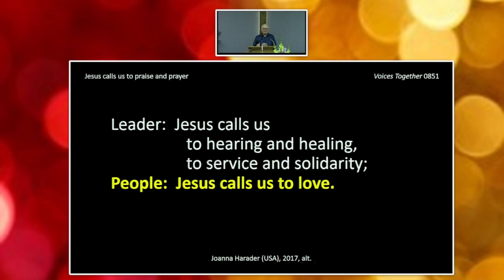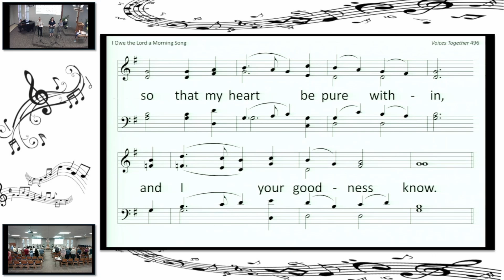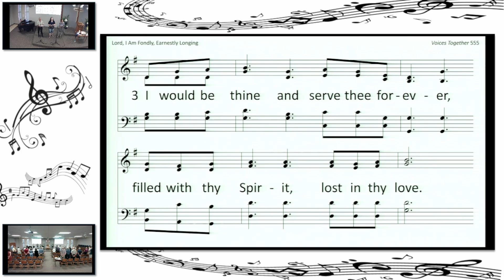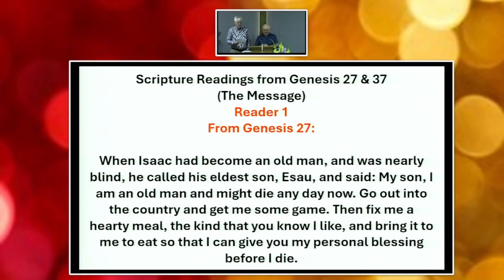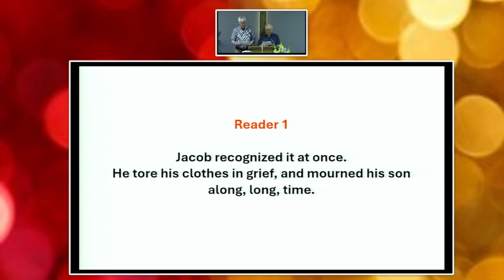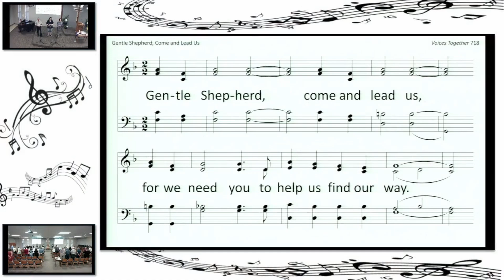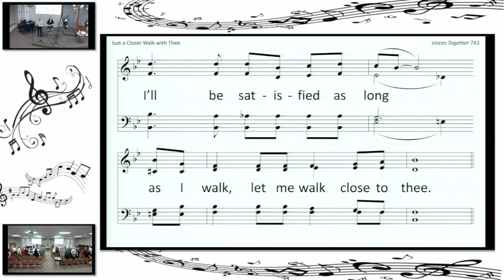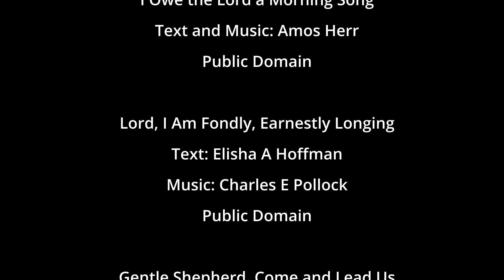August 11 2024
The Joseph Soaps part 1 of 3 (Rotten) Family Values